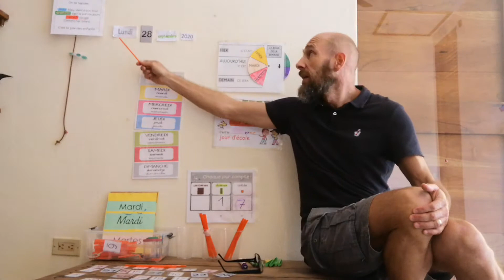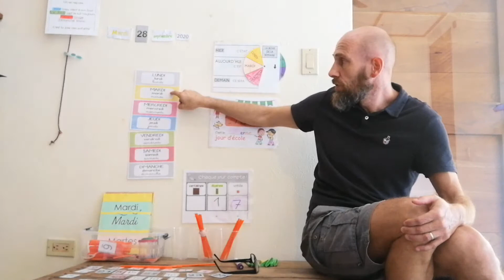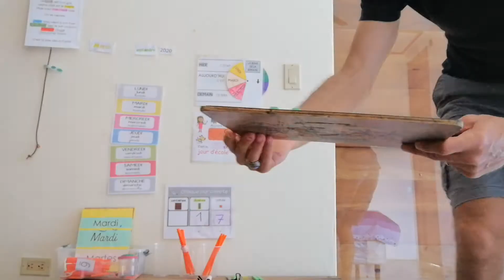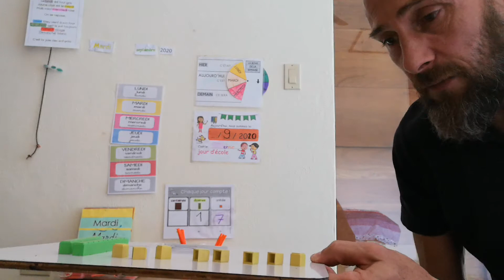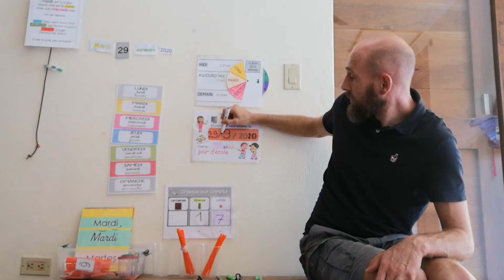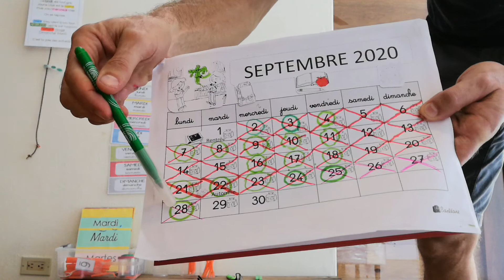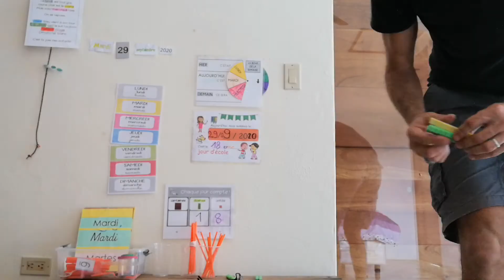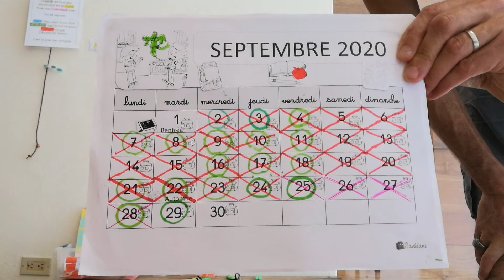Rituel cp ce1 date mardi 29 septembre 2020